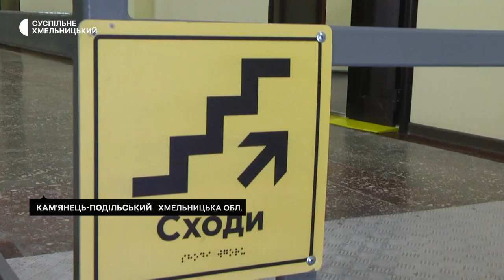На Хмельниччині запрацювала автошкола для водіїв з інвалідністю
В п’яти областях України Хмельницькій, Київській, Львівській, Кіровоградській та Дніпропетровській створили автошкіл для водіїв з інвалідністю, - розповідає начальник регіонального сервісного центру міністерства внутрішніх справ Володимир Степанов. За його словами, на Хмельниччині така автошкола запрацювала у Кам'янці-Подільському.